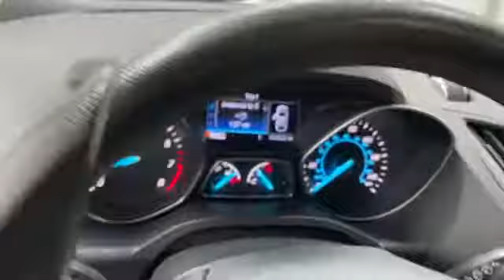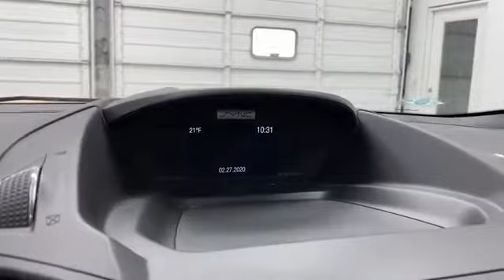Used 2016 Ford Escape SE Cedar Springs, Rockford, Greenville, Grand Rapids, Sparta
Vanderhyde Brothers Ford located at 345 N Main St NE, Cedar Springs, MI 49319. We are your top choice when it comes to new and used Ford vehicles in Cedar Springs, Rockford, Greenville, Grand Rapids, Sparta, MI.

2016 Ford Escape SE 1FMCU9G92GUC82845 Video

With our large pre-owned inventory, we have the perfect car, truck or SUV to fit your needs.

All our Pre-Owned vehicles must go through a strict evaluation and meet our premium manufacturing standards to earn the Certified title. For more information on our Certified Pre-owned Chevrolet inventory visit our

Take a look at our used vehicle specials below to find a great model to take home at a special price

This 2016 Ford Escape SE 1FMCU9G92GUC82845 is full of phenomenal features such as:

Thank you for considering Vanderhyde Brothers Ford as your premier Michigan Ford dealer. We look forward to helping you with all your used car needs!